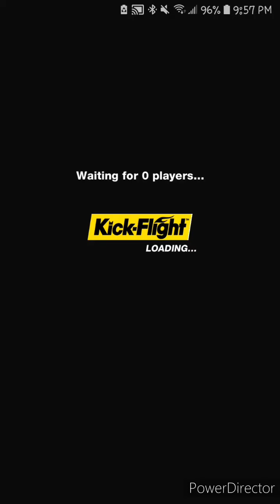SaucePwa v Ryuu龍 1v1 Team and Solo! [Kick Flight]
I had a really fun time playing against SaucePwa XD He's an amazing Kite player and has become a great friend of mine over the course of playing Kick Flight! It's amazing the many people you meet through this game! ♡
Discs were set to lvl 5 and gears were kept on.

Music